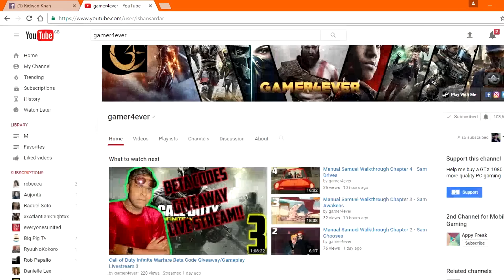Asphalt Xtreme Gameplay Walkthrough Part 7 - Season 2 Buggy Madness [Android/iOS: 60FPS 1080p]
Asphalt Xtreme 3 Star Gameplay Walkthrough - Asphalt Xtreme Season 2 Buggy Madness - Asphalt Xtreme full game - Asphalt Xtreme cheat hack mod - Asphalt Xtreme android ios gameplay - Asphalt Xtreme free download - Asphalt Xtreme appstore playstore - Asphalt Xtreme apk ipa promo code - Asphalt Xtreme all cars - Asphalt Xtreme unlimited money by gamer4ever